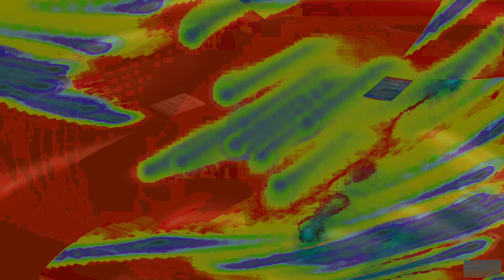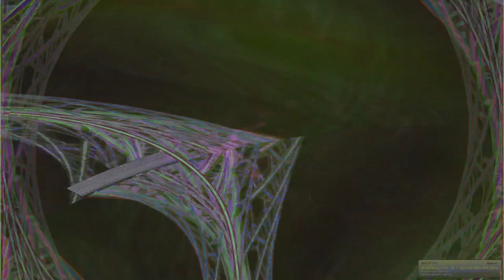Movie 24 08 14 07h59m43s